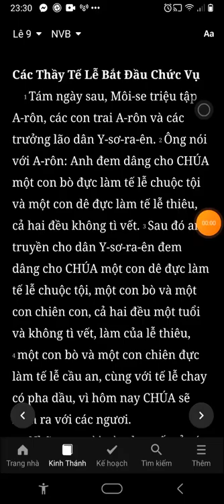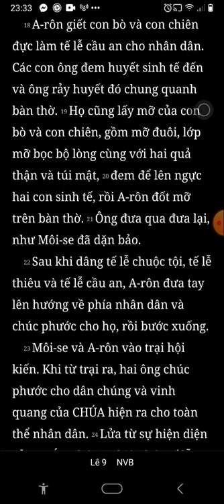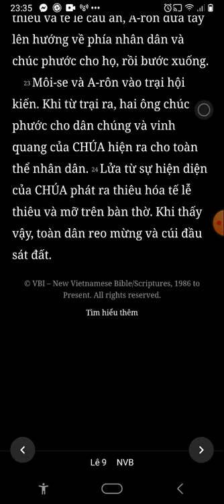Lê Vi Ký, Chương 9, Bản Dịch Mới, Nghe Đọc Kinh Thánh